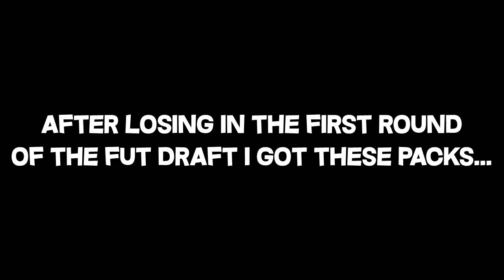1st FIFA 16 packs.... [FUT DRAFT PACKS]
I get overwhelmed with who i get but its started me off you cant blame EA for being shit now... well

This is the first of many fifa videos i recently purchased fifa 16 for the ps4 and its truly amazing i love it for the graphics ( ps4's got well good graphics) inside joke with my bro ;D

Thanks!
I know i didnt get the best of players but i havent uploaded in 4 days so i thought of putting this little video together for you guys!
Hope you enjoy it if you do like the video as it is very appreciated!
And i got these packs from playing the FUT draft, as you probably seen from the title xD

Awesome Content and is the rival on youtube xD